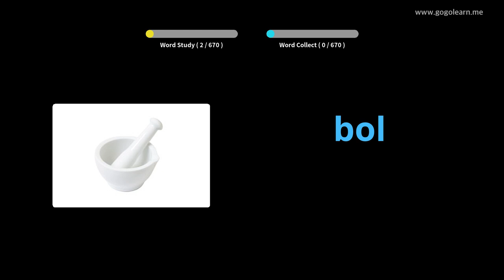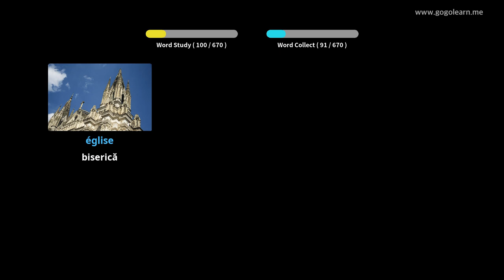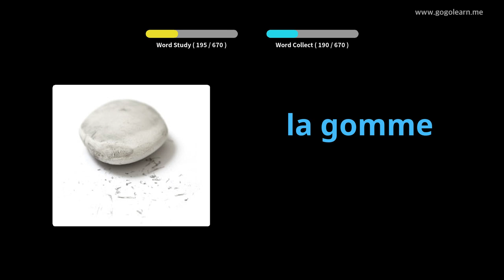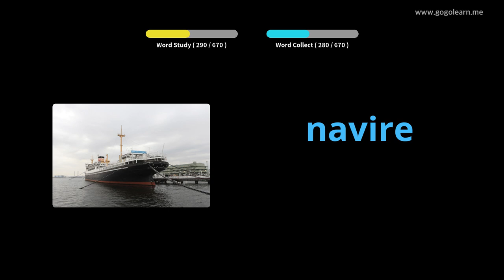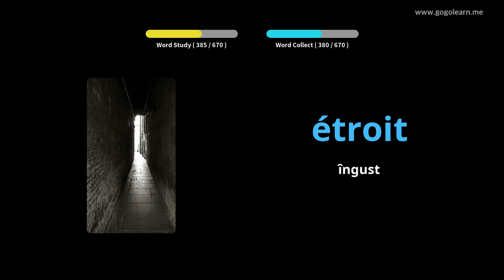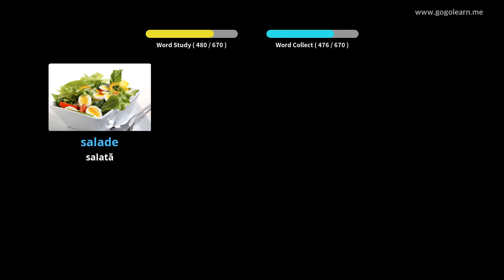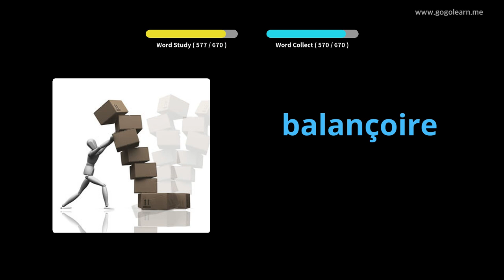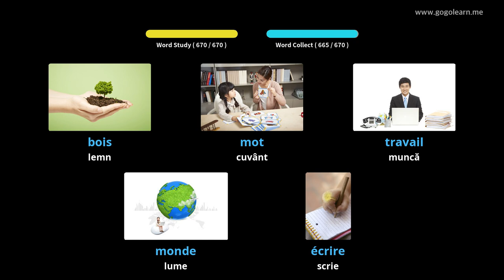Aflați Franceză Prin Imagini |Vocabularul Franceză Copii | Golearn